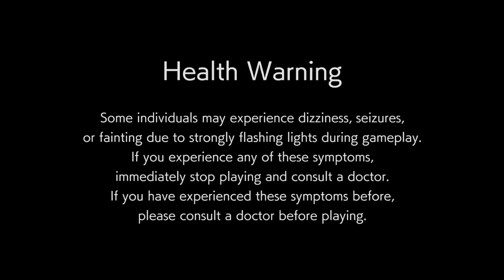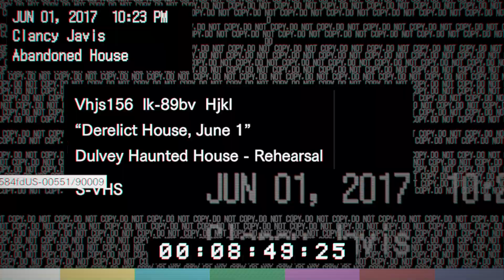RESIDENT EVIL 7 biohazard season 1 episode 1 cazy people